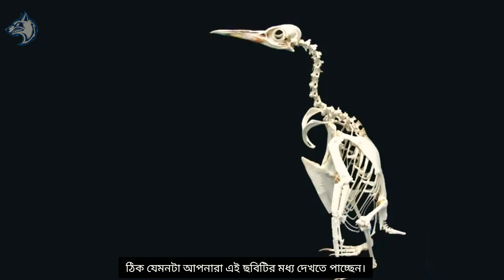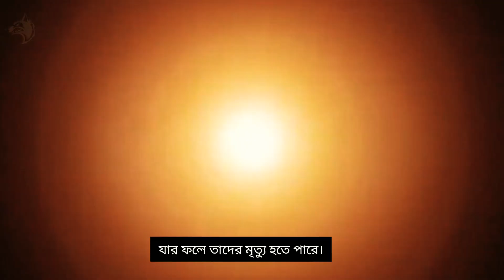বায়ুতে উপস্থিত গন্ধকে অনুভব করে শিকার করে। Commando Dragon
বায়ুতে উপস্থিত গন্ধকে অনুভব করে শিকার করে।

Visie: Eagles have excellent vision and can see much farther and with greater clarity than humans. They have large eyes and a high density of light-sensitive cells called cones in their retinas, which enable them to detect even the smallest movements.
Visual Acuity: The visual acuity of eagles allows them to spot prey from heights of thousands of feet in the air. They can lock onto their target and accurately estimate the distance, speed, and trajectory of their prey.
Focus and Concentration: Eagles possess a remarkable ability to maintain focus and concentration on their target. They can track the movements of prey animals while in flight and adjust their flight path accordingly to intercept them.
t.

Hunting Techniques: Different eagle species employ different hunting techniques. For instance, the Bald Eagle often engages in opportunistic hunting, preying on fish by swooping down and snatching them from the water's surface. Golden Eagles, on the other hand, may hunt larger prey such as rabbits, squirrels, and even small deer.
That's correct! The barreleye fish, also known as Macropinna microstoma, is a fascinating deep-sea creature that has a unique adaptation: its head is almost entirely transparent. This remarkable feature allows the fish to have a clear view of its surroundings, even though its eyes are inside its transparent head.

The barreleye fish has large, sensitive eyes that can rotate within its transparent, fluid-filled dome-shaped head. This adaptation enables it to look upward, where it can see potential prey or predators above. Additionally, its tubular-shaped eyes have green lenses and are directed forward, giving the fish binocular vision and excellent depth perception.

The transparent head of the barreleye fish helps protect its eyes from damage while still providing visual awareness of the surrounding environment. It is an incredible example of the adaptations that marine organisms have developed to thrive in the extreme conditions of the deep sea.

Sneezing monkeys are primarily arboreal creatures, spending most of their time in trees. They have long, strong limbs and a tail that helps them maintain balance as they move through the forest canopy. Their fur varies in color, ranging from golden or reddish-brown to gray or black, depending on the species.

Additionally, jellyfish obtain oxygen through diffusion, which is the process of extracting oxygen from water as it passes through their bodies. On land, without a constant supply of water, their oxygen intake is severely limited, which can lead to asphyxiation.

Furthermore, the exposure to the harsh elements on land, such as heat and sunlight, can cause further damage to their fragile bodies. Jellyfish are highly sensitive to temperature changes, and excessive heat can quickly cause cellular damage and lead to their death.

In summary, while some jellyfish species can tolerate brief periods out of water or survive in shallow tidal areas, they are not adapted to live or thrive on land. Stranded jellyfish are highly vulnerable and typically cannot survive for long in such an environment.

Jellyfish